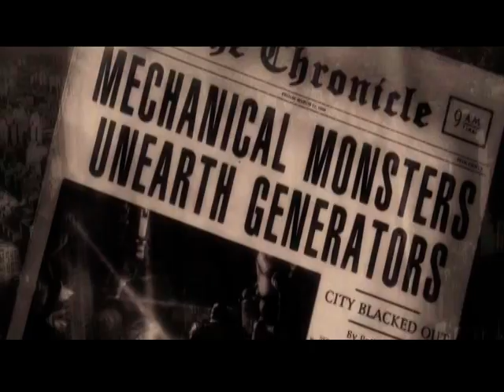Sky Captain: International Rescue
This is the second time I have created a music video from Sky Captain ATWOT.  My first was in 2005.  Modesty aside, I am much better at video editing now.  I do hope you enjoy my salute to an alternate past!